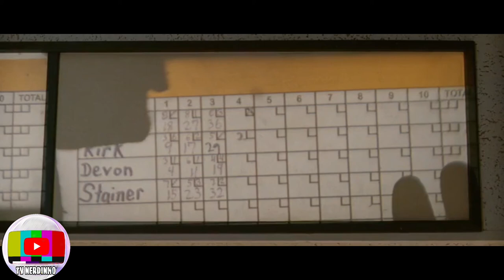ELA É DEMAIS PARA MIM O FILME QUE TODO CARA QUE SE ACHA FEIO DEVERIA ASSISTIR.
RESOLVI FAZER UMA RESENHA DO FILME ELA É DEMAIS PARA MIM

Ganhe dinheiro com seu canal, seguindo as aulas do curso viver de Youtube do Peter Jordan.

Link
 do curso viver de youtube

Minha loja no Magazine Luiza

Meu Robô de vendas:  ganhe dinheiro no piloto automático

Você está prestes a descobrir o Método que ajudou mais de 100 mil pessoas de todas as idades a realizarem o sonho de aprender a desenhar.